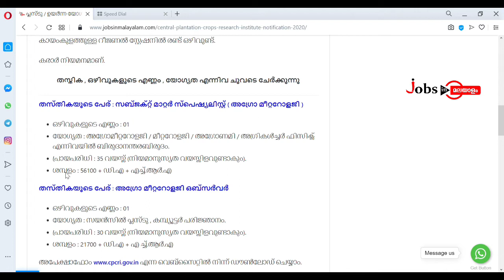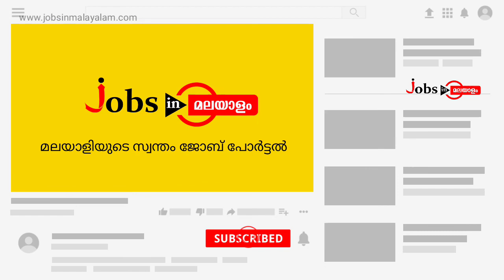പ്ലസ് ടു + കമ്പ്യൂട്ടർ പരിജ്ഞാനം/ഉയർന്ന യോഗ്യതയുള്ളവർക്ക് സി.പി.സി.ആർ.ഐ.യിൽ അവസരം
🔮 വെബ്സൈറ്റിൽ നിന്ന് അപേക്ഷാഫോം ഡൌൺലോഡ് ചെയ്ത ശേഷം പൂരിപ്പിച്ച് ആവശ്യമായ രേഖകൾ സഹിതം വിജ്ഞാപനത്തിൽ കൊടുത്തിട്ടുള്ള ഇ-മെയിലിലേക്ക് അയക്കണം

🔮 അപേക്ഷ സമർപ്പിക്കേണ്ട അവസാന തീയതി : സെപ്റ്റംബർ 04